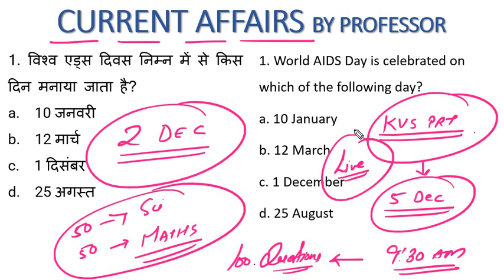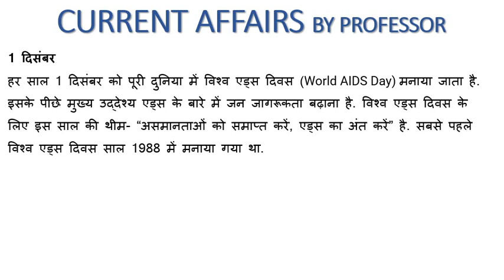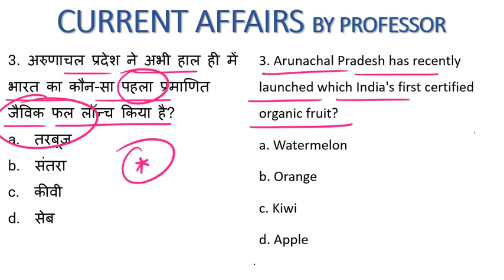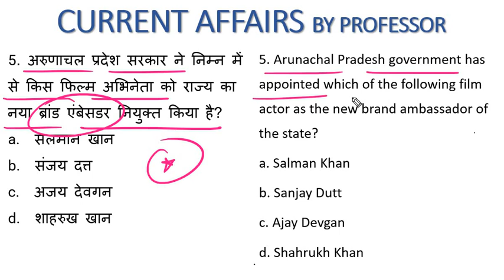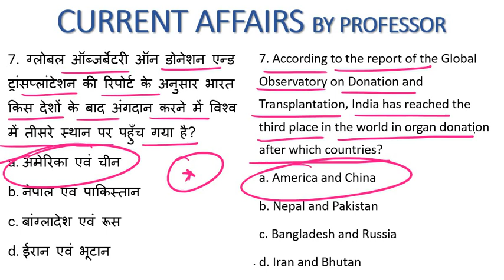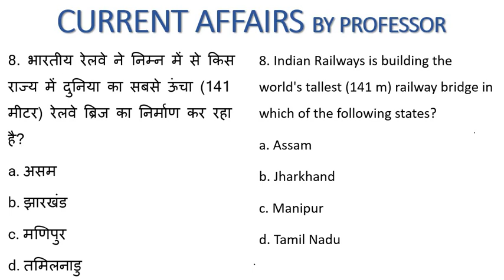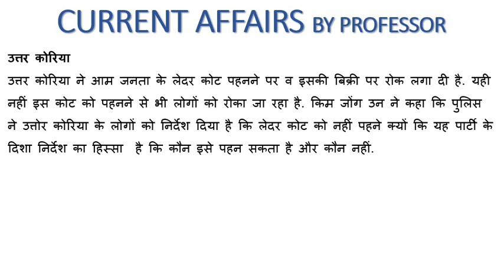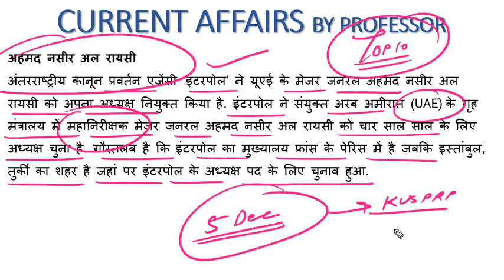2 DECEMBER 2021| CURRENT AFFAIRS| THE ZORAWAR CLASSES